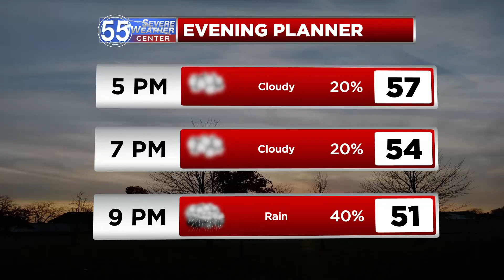Multiple rain chances early in the week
Rain chances return to the region Sunday evening, continuing into the day on Monday. After a daytime lull, rain returns once again Monday evening and continues into the day on Tuesday. Watch for ponding on roadways and low-lying spots this week.